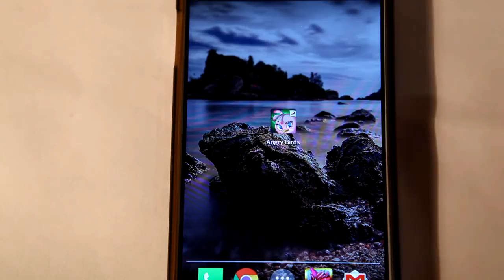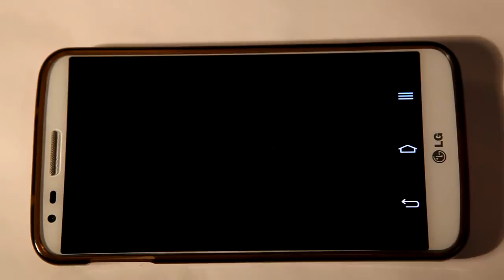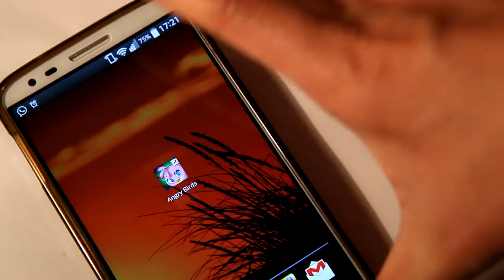2014 Android / iOS Game 精選遊戲推介 #24 Angry Bird Stella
iOS

我開咗個Facebook page ， 快d like我個page 啦 我update facebook 係快過㗎 youtube